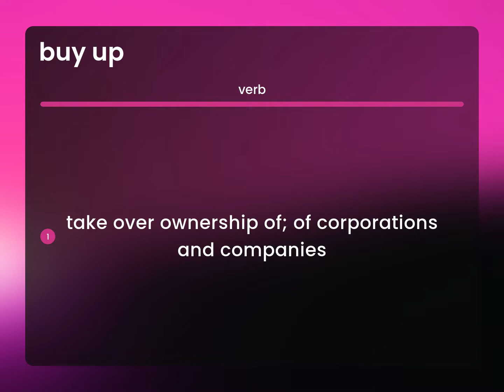Buy up — meaning of BUY UP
What is BUY UP definition?

Susan Miller (2023, March 2.) Buy up in the dictionary